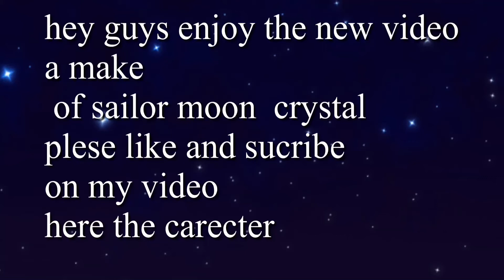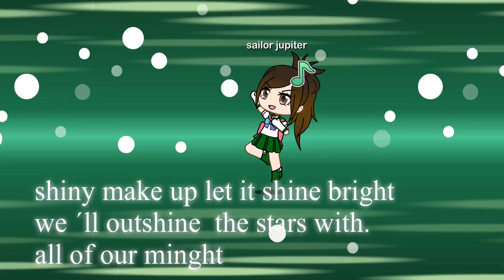Sailor Moon Crystal